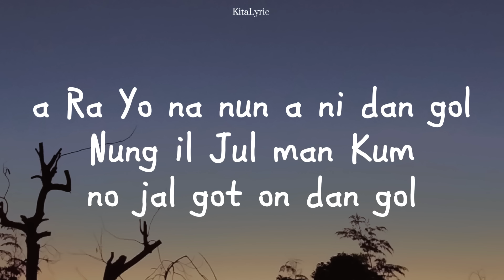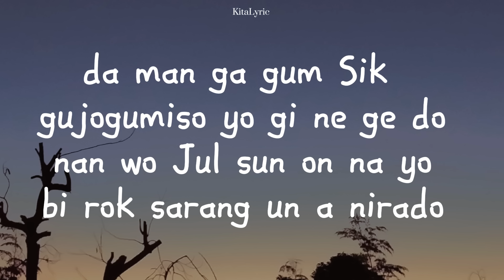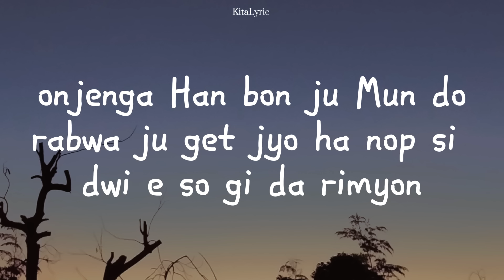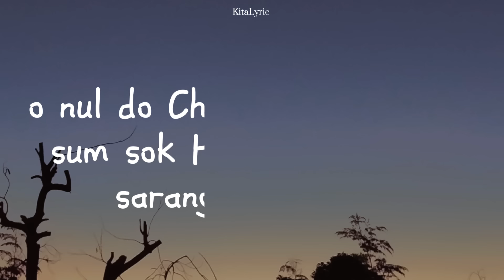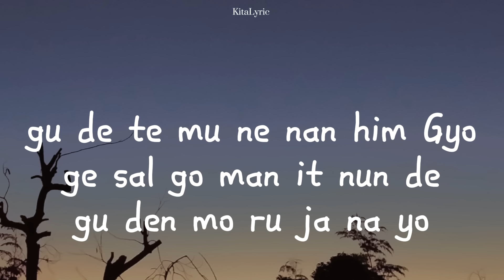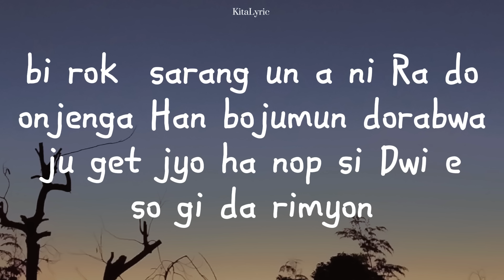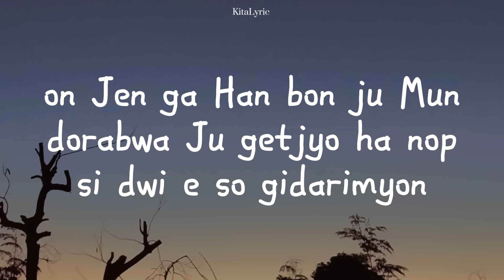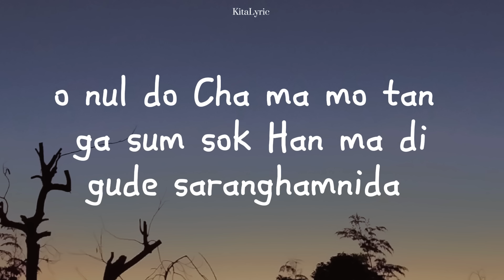I LOVE YOU - Jungkook ( Lyric )